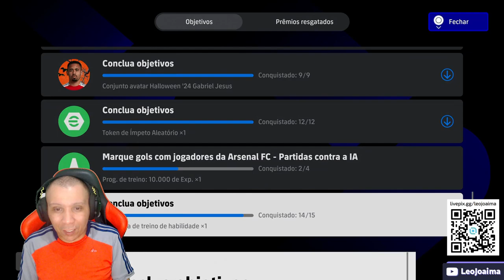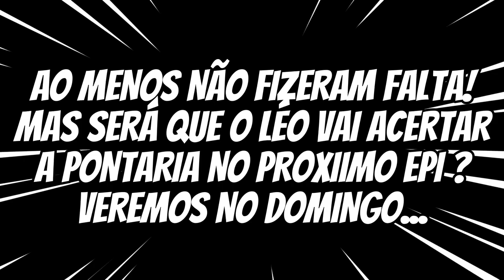eFootball 2025 - TEVE ATÉ DUPLO !CA - FC imanoK SOFRE com a PONTARIA, mas CONQUISTA OBJETIVOS !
Programação do Canal :
Segunda
8h - Atualização de Segunda com o André Games
12h – DR Apresenta (Quinzenal)
18h - Shorts das Lives

Terça
8h - Cortes PEStubers Cast
10h - Live do Rafa – Galpão FC(YouTube/Twitch)
18h - Shorts das Lives

Quarta
8h - Cortes PEStubers Cast
12h - Live Miojo - eFootball (YouTube)
16h - Live Léo - eFootball (Twitch) (Quinzenal)
18h - Shorts das Lives

Quinta
8h - Atualização de Quinta (Fábio)
12h - FC ImanoK
18h - Shorts das Lives
18:10h - Live do Fábio – eFootball (YouTube/Twitch)

Sexta
8h - Cortes PEStubers Cast
12h - PESTubers News com o BastenFUT
18h - Shorts das Lives
20h - Live PlayPhysic - eFootball (YouTube/Twitch)

Sábado
8h - Cortes PEStubers Cast
12h - PEStubers Cast (YouTube/Twitch)
18h - Shorts das Lives

Domingo
8h - FC ImanoK
12h - Live Léo - decidir (YouTube/Twitch)
18h - Shorts das Lives